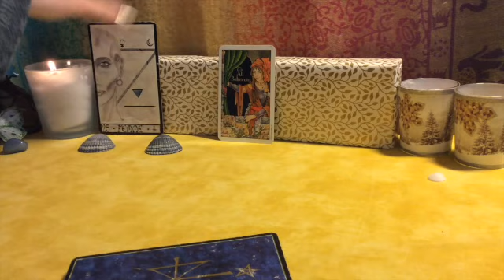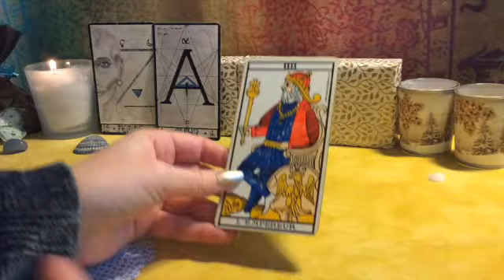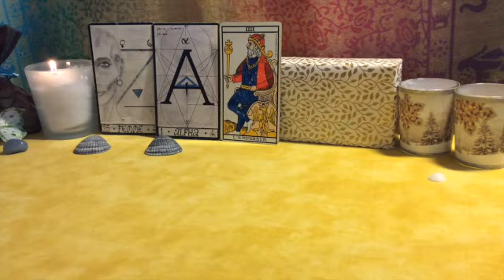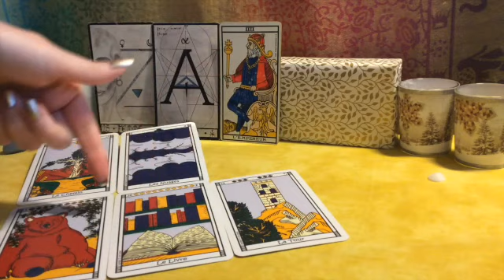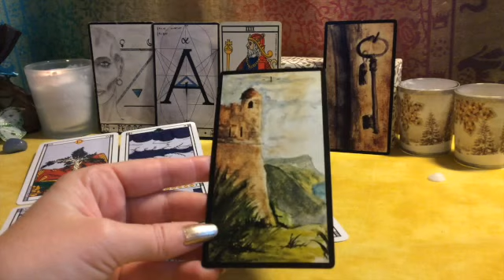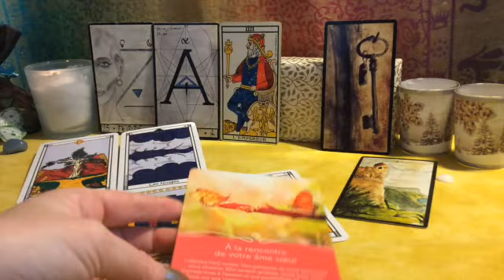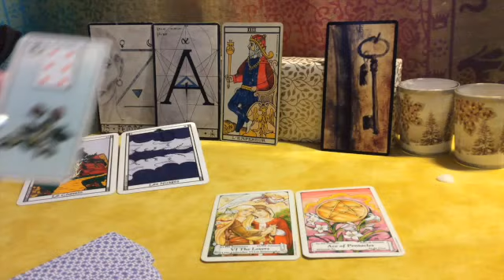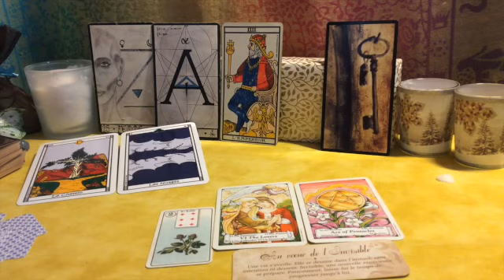AMOUR, TRAVAIL... : VOTRE VIE PREND UNE NOUVELLE DIRECTION ! - Lundi 29 novembre 2021 - Guidance ☀️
… et recevoir des notifications (voyance en direct, guidances hebdomadaires, mensuelles, etc.).
🂽 Les jeux utilisés pour cette guidance sont :
- L’Oracle de la Triade (Oracle of the Triad), par Dominike Duplaa (France Cartes) ;
- Le Nouvel Oracle du Petit Lenormand, par Chris Semet (éd. Exergue) ;
- Les Cartes Divinatoires d’Algariel, par Alcide Nathanaël (éd. Arcana Sacra) ;
- Les Oracles au Quotidien, par Marylène Coulombe (éd. La Semaine).
Pour le tirage complémentaire sur Instagram :
- The Hanson-Roberts Tarot Deck, par Marie Hanson-Roberts ;
- Jeu Lenormand, Version Antique de poche (éditions Grimaud) ;
- Le Petit Oracle de la Création, par Eve Korrigan (éd. Contre-dires).
Que les guides veillent sur vous 🧚‍♀️
Namaste 🦋
Vendredi 🙋‍♀️